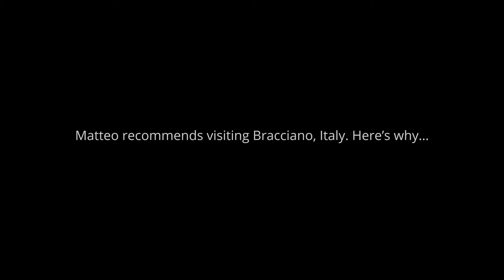Bracciano, Italy - Italian Cities Guides by Venere.com